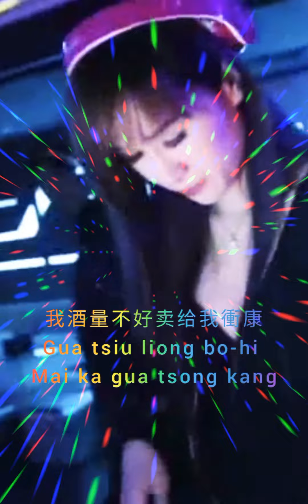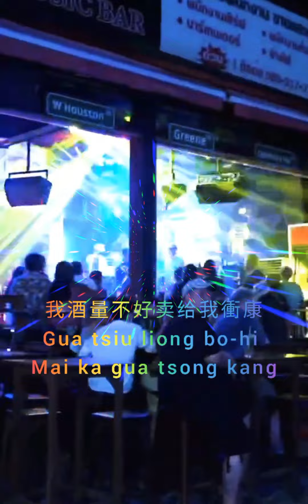浪子回头-茄子蛋-歌词-大DJ版-有一天 咱都老 带某子逗阵（有一天，我们都老了，带老婆孩子一起）浪子回头 旋律优美，韵味十足，情深醉人，扣人心弦，歌甜醉人心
视频里精美画面，优美旋律，动听音乐。大家如果觉得好听记得多听在此也感谢所有点阅的朋友

浪子回头有一天 咱都老 带某子逗阵（有一天，我们都老了，带老婆孩子一起）一支一支一支的點 酒一杯一杯一杯的乾
請你要體諒我 我酒量不好賣給我衝康
時間一天一天一天的走 汗一滴一滴一滴的流
有一天 咱都老 帶某子逗陣
浪子回頭

親愛的 可愛的 英俊的 朋友
垃圾的 沒品的 沒路用的 朋